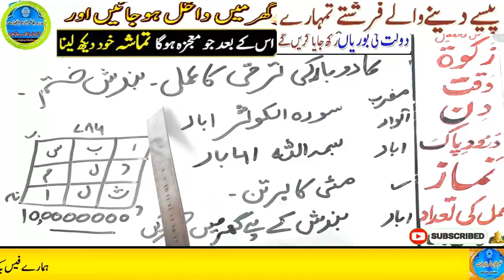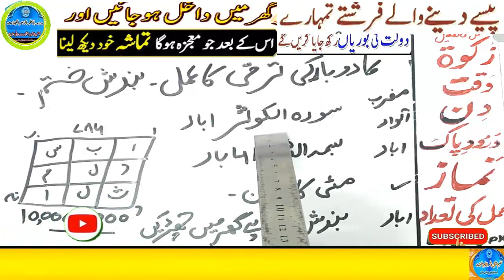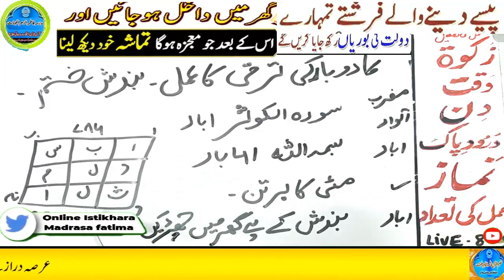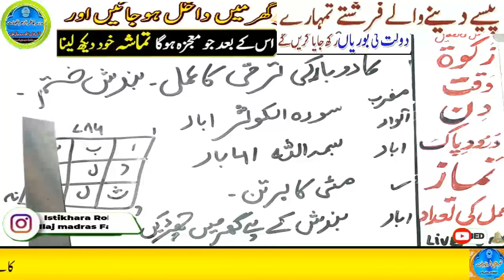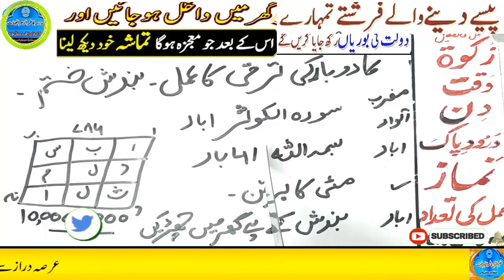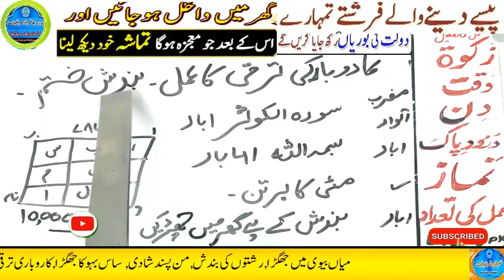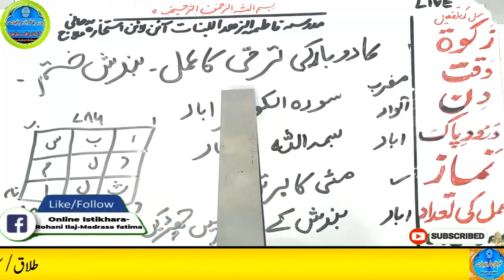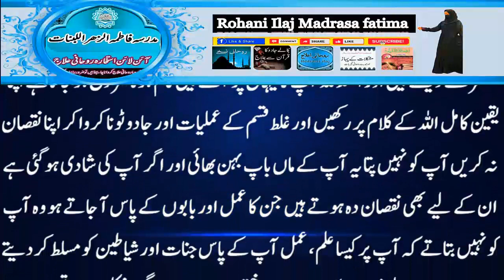Amir hone ka wazifa, daulat ka wazifa, rizq ka wazifa, wazifa for money, jab, pari, mokil ka amal